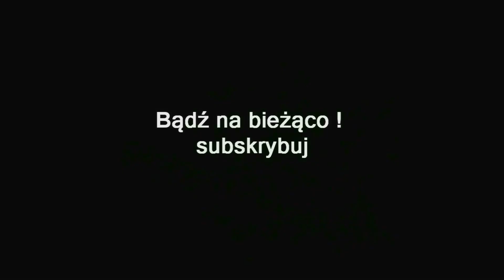ZAGRAJMY W GEARS 5 1080p (PC) #2 - DYPLOMACJA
Zapraszam serdecznie na 2 odcinek z serii zagrajmy w Gears 5 ( Gears of War 5 ) lub jak ktoś woli ( let's play ) .

Gears 5 to już piąta jak sama nazwa wskazuje odsłona bestsellerowego cyklu Gears of War. Za opracowaniem tej produkcji stoi studio The Coalition, które od czwartej części opiekuje się tą serią (wcześniej pieczę nad nią sprawowała firma Epic Games).

Akcja gry toczy się po wydarzeniach przedstawionych w czwartej części serii. W roli głównej obsadzono Kait Diaz, która w towarzystwie Delmonta Walkera udaje się w długą podróż przez malownicze, ale i pełne niebezpieczeństw zakątki planety Sera. Protagonistka zamierza dowiedzieć się więcej na temat pochodzenia Szarańczy i odkryć źródło trapiących ją koszmarów, w których, jak wierzy, kryje się jakaś wiadomość. Jedną z głównych osi fabularnych jest również uruchomienie Młota Świtu, czyli potężnej broni energetycznej atakującej z orbity.

W Gears 5 akcję obserwujemy z perspektywy trzeciej osoby . W trakcie zabawy odwiedzamy zróżnicowane lokacje – zarówno tereny pustynne, jak i rejony pokryte śniegiem. Po raz kolejny nadrzędnym elementem rozgrywki są starcia z przeciwnikami (mowa nie tylko o szeregowych oponentach, ale i potężnych bossach), których eliminujemy przy pomocy rozbudowanego arsenału broni i gadżetów; oprócz będącego ikoną serii lancera, stanowiącego hybrydę karabinu maszynowego i piły łańcuchowej, możemy skorzystać między innymi z shotgunów, granatników czy karabinów snajperskich. W trakcie potyczek równie ważne, co umiejętne żonglowanie dostępnym uzbrojeniem, jest korzystanie z systemu osłon – nasze zdrowie regeneruje się bowiem automatycznie, gdy nie jesteśmy trafiani przez wrogów.

W Gears 5 zdecydowano się zwiększyć rolę lewitującego bota Jacka towarzyszącego drużynie. W miarę zdobywania kolejnych komponentów możemy ulepszać jego umiejętności, takie jak wytwarzanie ruchomej bariery przed pociskami czy rażenie nieprzyjaciół ładunkami elektrycznymi. Aby urozmaicić nieco rozgrywkę twórcy pokusili się także na umieszczenie w grze otwartych etapów, po których poruszamy się specjalnymi saniami wyposażonymi w żagiel. Odwiedzając mniejsze lokacje umieszczone w owych etapach wykonujemy zarówno misje z głównego wątku, jak i misje dodatkowe, pozwalające na odblokowanie specjalnych umiejętności Jacka.

Filarem Gears 5 jest kampania fabularna, którą można ukończyć zarówno w pojedynkę, jak i w trybie
współpracy dla maksymalnie trójki graczy; co ciekawe, w tym wypadku jeden z uczestników zmagań może się wcielić w Jacka. Poza tym tytuł posiada rozbudowany moduł multiplayer.

Gears 5 korzysta z technologii Unreal Engine 4 i należycie wykorzystuje jej możliwości. Trójwymiarowa grafika tej produkcji prezentuje wysoką jakość, a na mocnych komputerach działa
w rozdzielczości 4K i sześćdziesięciu klatkach na sekundę.

Premiera 10 wrzesień 2019 ( XONE PC )

gramy w Gears 5
zagrajmy w Gears 5
let's play Gears 5
gameplay Gears 5
gameplay trailer Gears 5